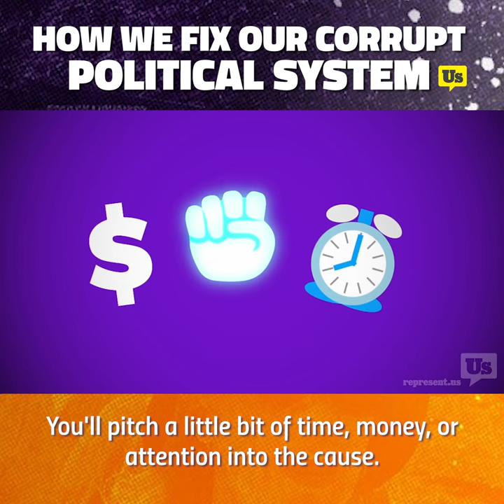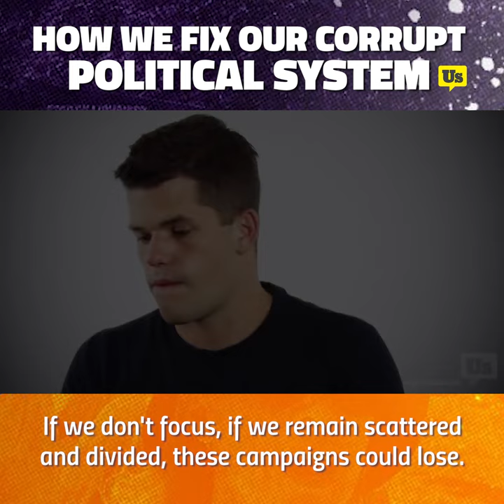How We Can Fix Political Corruption | Max Carver | RepresentUs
“When Americans band together, we have the power.” — Max Carver explains how YOU can help fix our corrupt political system 🇺🇸